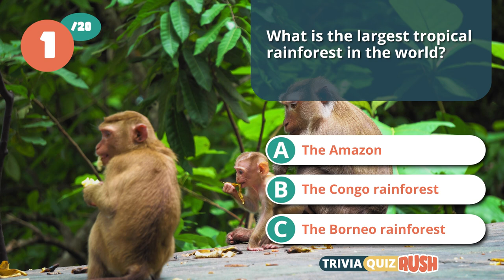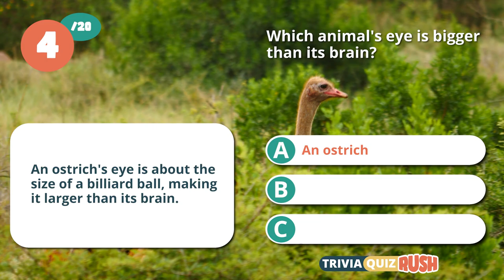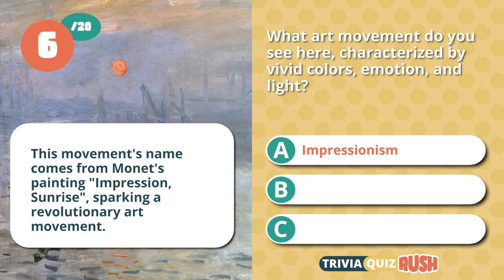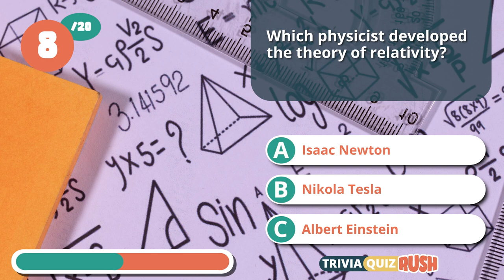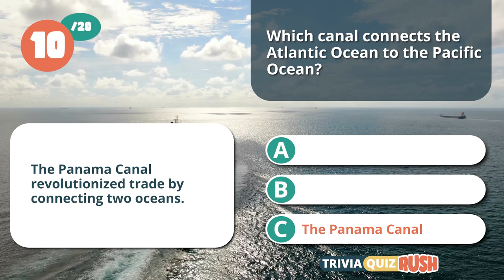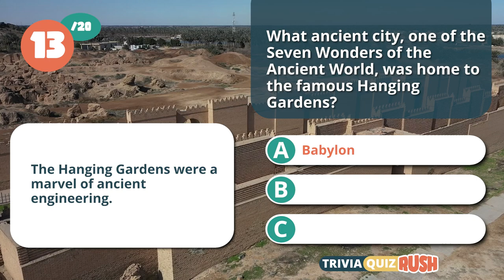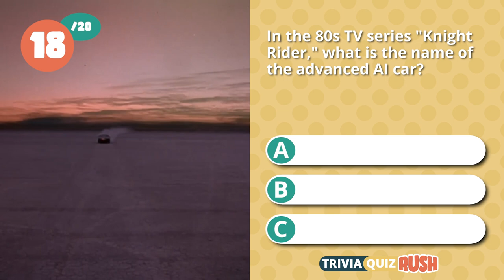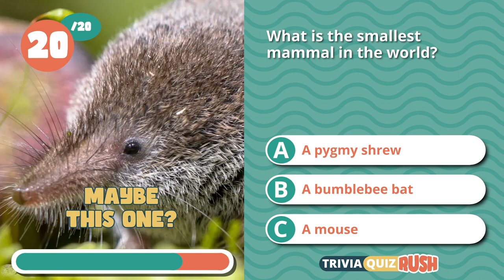QUIZ 👑Dare To Test your General Knowledge? 🧠 Virtual Pub Quiz!👑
Welcome to Trivia Quiz Rush, this is General Knoweledge Quiz 33! Think you're a trivia master? Put your general knowledge to the test in our virtual pub quiz! From history to pop culture to science, this quiz will challenge your brain and crown you as the ultimate quiz champion! Grab a drink, gather your friends, and let's see who will reign supreme!

QUESTIONS:
1 What is the largest tropical rainforest in the world?
2 What country does this flag represent?
3 Who is the billionaire founder of SpaceX?
4 Which animal's eye is bigger than its brain?
5 Helsinki is located in which country?
6 What art movement do you see here, characterized by vivid colors, emotion, and light?
7 Who was the civil rights activist known for her refusal to give up her bus seat?
8 Which physicist developed the theory of relativity?
9 What is the real name of the superhero Iron Man?
10 Which canal connects the Atlantic Ocean to the Pacific Ocean?
11 What does the word "serendipity" mean?
12 Who was the American astronaut and the first person to set foot on the Moon?
13 What ancient city, one of the Seven Wonders of the Ancient World, was home to the famous Hanging Gardens?
14 Which cheese is typically used in the Italian dish lasagna?
15 What animal has a tongue longer than its body?
16 How many times does 15 go into 75?
17 What is the deepest trench in the world's oceans?
18 In the 80s TV series "Knight Rider," what is the name of the advanced AI car?
19 Who painted the Mona Lisa?
20 What is the smallest mammal in the world?